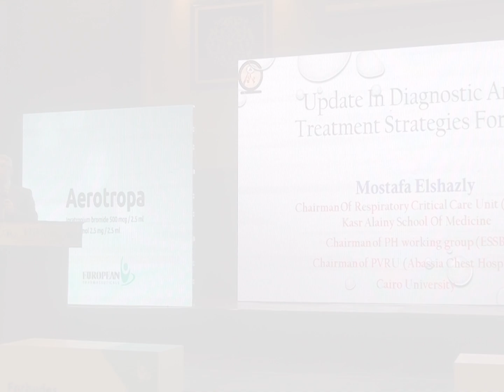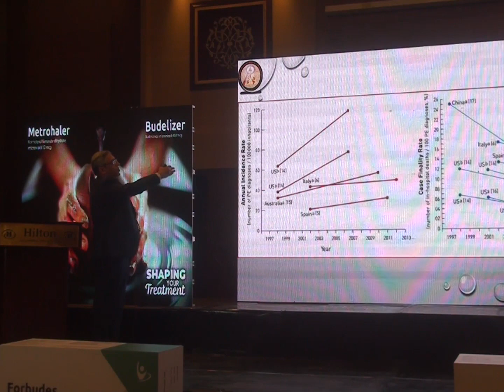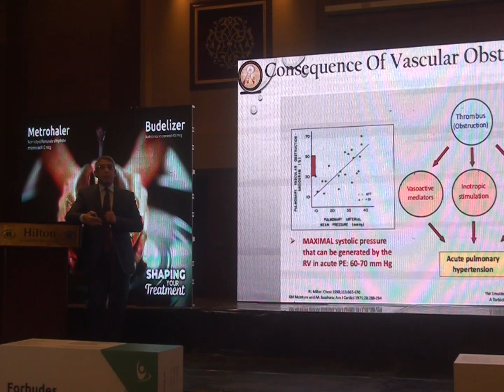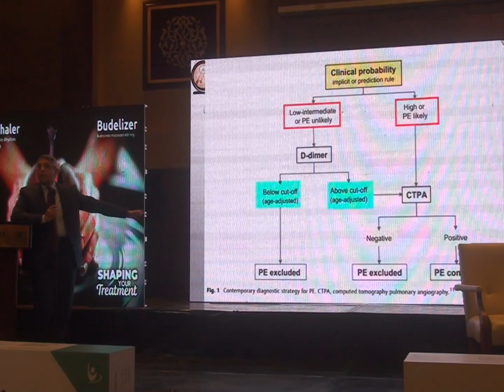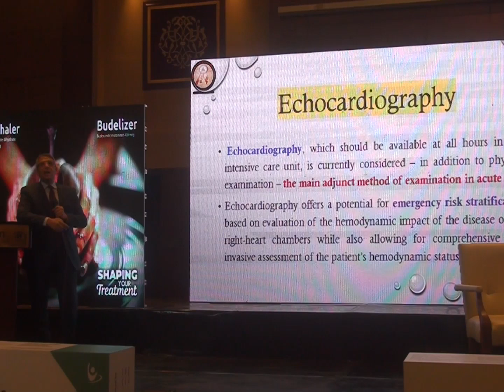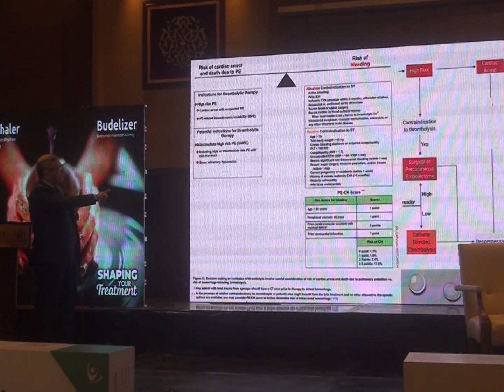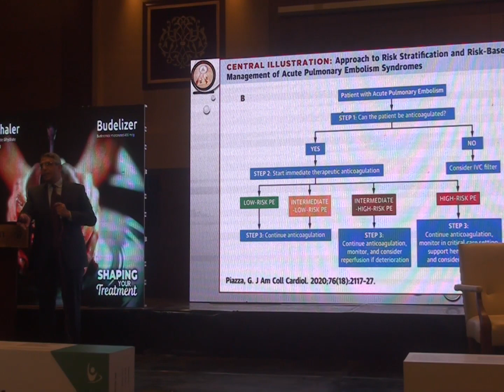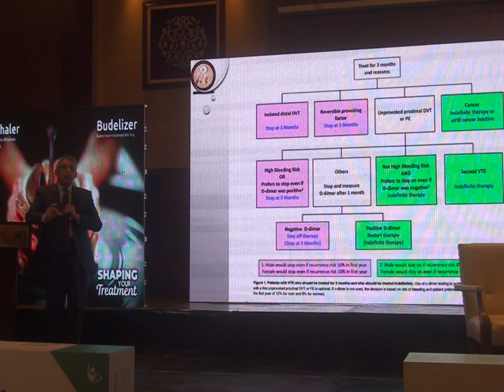Update in Management of Pulmonary Embolism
Pulmonary Embolism
Risk Stratification
Treatment
Anticoagulants
Thrombolytics